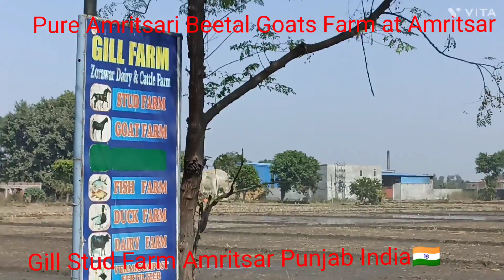Pure Amritsari Beetal Goat Old blood line at Gill Stud Farm Amritsar Punjab 🇮🇳 M. no. 8146395057